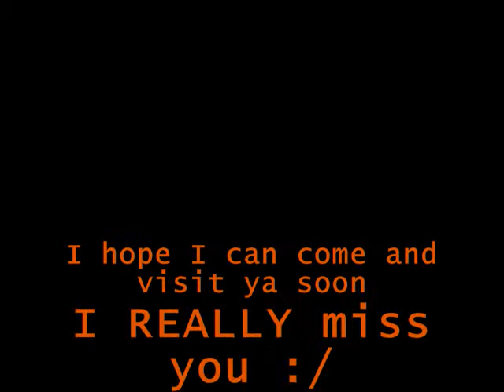Tribute to Kelsey (Kottonmouth Kings- Where I'm Going?)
My best friend that i've known for my whole life has just moved away...
so i made a video of everything i had.
this is just a bunch of shit i put together... random crap i had saved on my computer and forgot about.
most of it's from a long time ago...
but yeah.. i love you Kelsey!! mcl
Song: Where I'm Goin' by Kottonmouth Kings off the Green Album